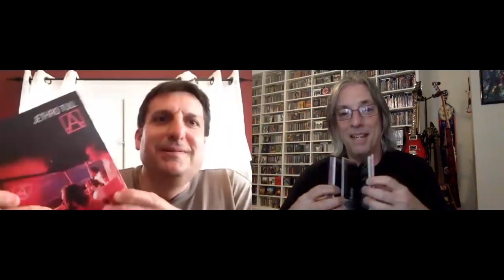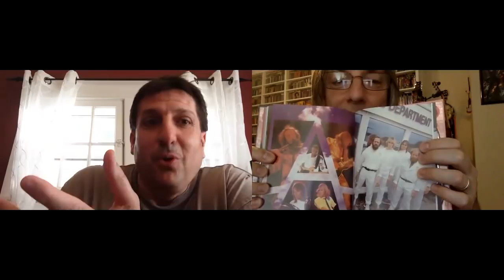Review: Jethro Tull 'A'-40th Anniversary Edition (w/Anthony Ferraro)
Join Pete Pardo & Anthony Ferraro as they review the new Jethro Tull deluxe edition/box set of 'A'-40th Anniversary Edition...A La Mode!